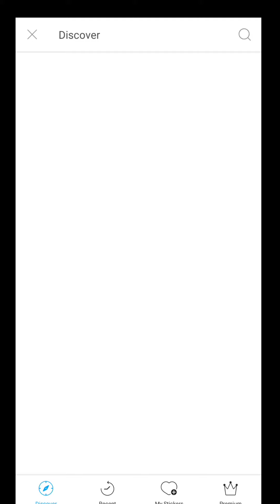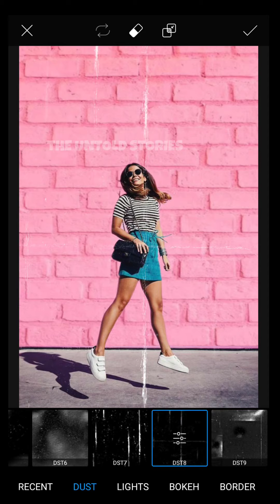VIRAL PICSART WALL EDIT HACKS